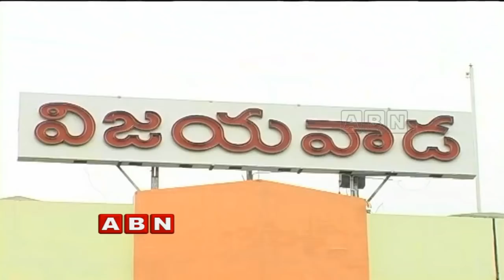CM Relief Fund Heats Up Politics In Andhra Pradesh | ABN Inside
Watch the Inside program from which we can know about the hidden politics that are happening in present society. In Today's episode of ABN Inside on April 17: Watch a special report on Chief Minister's relief fund to the poor has heated up the Politics in Andhra Pradesh, where lakhs of poor people getting benefited.

ABN Inside brings to you the inside stories of politics, political parties and its leaders across AP and Telangana. Inside will bring forth the political drama played behind the curtains to the people.